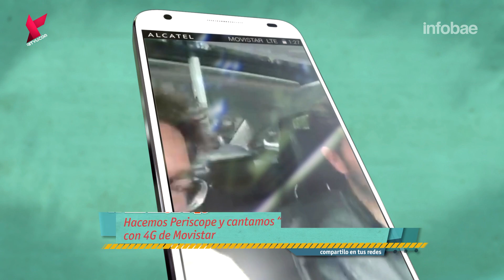ASILODIGO: Dario Barassi (@dariobarassi) con Nicolás Magaldi @ngmagaldi | Ritvu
DARIO BARASSI: “ESTOY BUSCANDO UN HIJO”

El Talentoso actor, cómico, y Abogado se subió al auto con Nicolás Magaldi y dijo que quiere ser padre!

Darío nació en la provincia de San Juan. Desde el año 2002 vive en Buenos Aires. Estudió la carrera de Abogacía y se recibió con Medalla de Honor . Siempre fue un apasionado por el teatro y poco a poco en su vida fue allanando el camino para convertirse hoy en uno de los personajes más divertidos y talentosos del País.

¿Nadie lo llama por su verdadero nombre? ¿Cuál será su próxima Obra? ¿Cómo cambió su vida desde que se casó? ¿Cómo es su deseo de ser padre? ¿Se animará a cantar en el programa?
Estas son algunos de los interrogantes que Barassi se animó a responder en Asilodigo junto a Nicolás Magaldi

De humor rápido e inteligente. Estudioso y recibido con honores de su carrera tradicional abogacía. Desde su San Juan Natal iba a clases de teatro, pero fue en Buenos Aires cuando decidió mientras estudiaba y trabajaba en el estudio de su hermano empezar a dar sus primeros pasos en el mundo alternativo del arte.

Su aparición en el programa AM ya mostraba una persona distinta y amiga de las cámaras.
Hoy en teatro, televisión y en cine sigue desarrollando su impecable carrera.

Una producción de RITVU.COM

*Recomendación: mirar desde la Aplicación de Youtube de tu celular.
En computadora recomendamos navegador Google Chrome